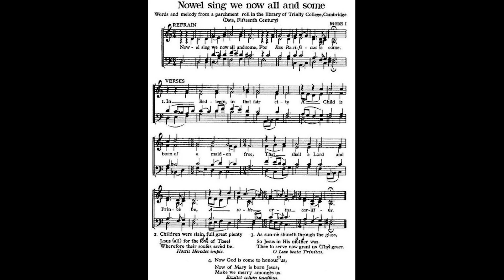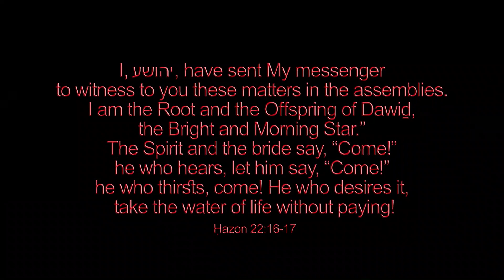Nowel Sing We Now All and Sum 🌟Christmas carol #722 piano arranged and played by Luke Wahl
Welcome to my SECOND mega channel video upload! My 722nd very merry carol in this grand Christmas playlist. Thanks for the support and enjoying these with me. My goal is to arrange and record 1500 Christmas hymns by Christmas 2022!

♫ Nowel Sing We Now All And Sum
Words: English Traditional from Trinity College Library
VERSE
For rex pacificus is cum.

In Bedleem, in that fair cete,
A child was born of a maden free,
That schall a lord and prince be 5
    A solis ortus cardine.

Children were slain full grete plente,
Jhesu, for the love of thee.
Wherfore here1 soules saved be,
    Hostis Herodes impie.  10

As sunne schineth throw the glass,
So Jhesu in his moder was.
Thee to serve now graunt us gras,
O lux beata trinitas !

Now God is comen to wurchepen us, 15
Now of Marye is born Jhesus.
Make we mery amonges us ;
    Exultet celum laudibus